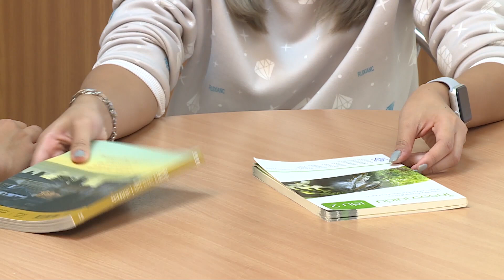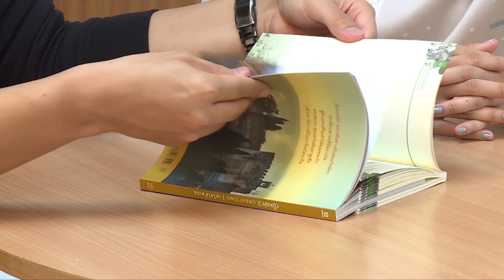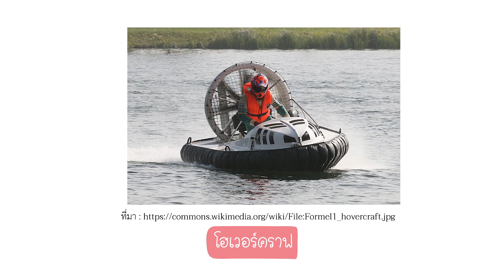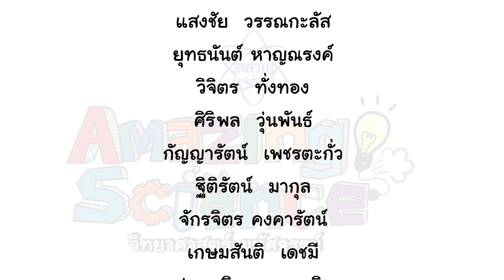Amazing Science | Season 3 | ทำไมดึงไม่ออก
ลองเอาหนังสือบางๆ 2 เล่มวางซ้อนกัน แล้วลองเลื่อนหนังสือเล่มบน แรงเสียดทานที่หนังสือทั้ง 2 เล่มกระทำต่อกันจะน้อยจึงทำให้เลื่อนหนังสือได้ไม่ยาก แต่ถ้าลองแล้วถ้าพลิกให้หน้าหนังสือสองเล่มสลับกันไปมาแล้วลองดึงหนังสือสองเล่มออกจากกันจะดึงไม่ออก เพราะว่าแรงเสียดทานเกิดขึ้นกับทุกหน้ากระดาษน แต่ละหน้าถึงมีแรงเสียดทานน้อยแต่หลายๆหน้ารวมกันแล้ว แรงเสียดทานจึงมากทำให้ดึงหนังสือออกจากกันได้ยาก
มาร่วมไขปัญหาวิทยาศาสตร์แสนสนุกได้ในรายการ Amazing  Science วิทยาศาสตร์มหัศจรรย์